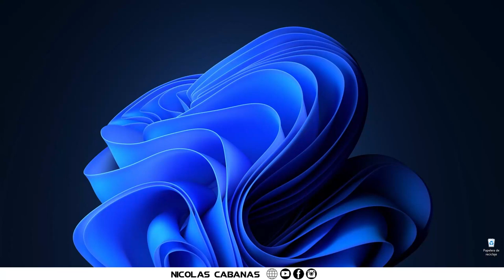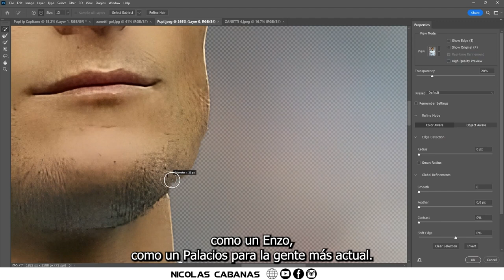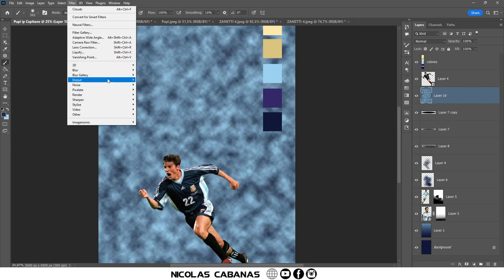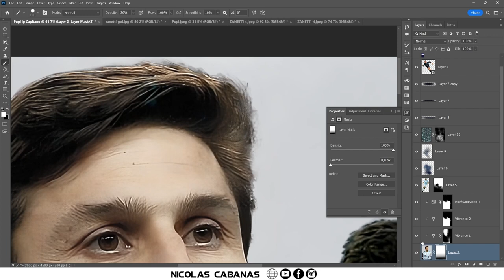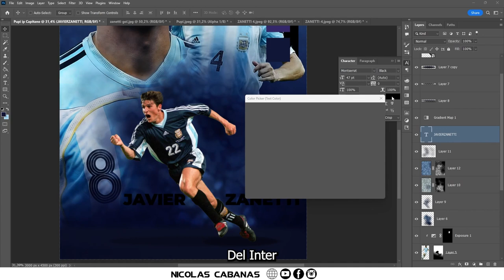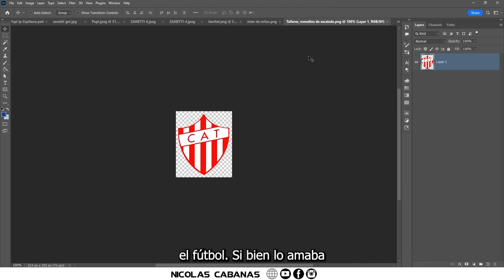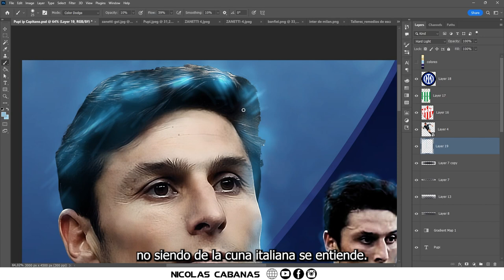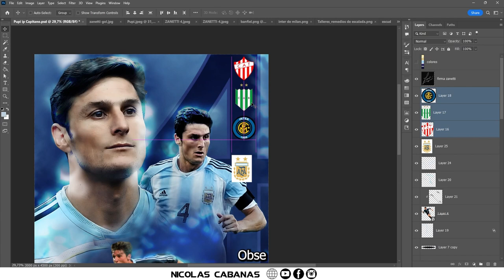⚽💙 Poster del Puppi Zanetti 4️⃣🇦🇷 - Photoshop Epic Soccer [01]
Primer poster PES (Photoshop Epic Soccer) en homenaje a un grande el Pupi Zanetti!
A que jugador Epico querés que le hagamos su poster?